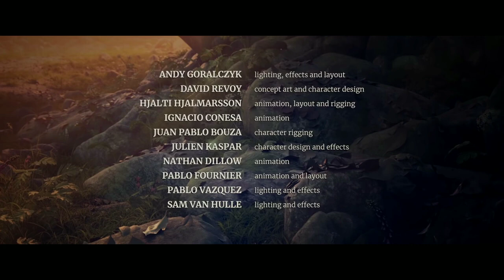CARTOON ANIMATED MOVIE KIDS SHORT MOVIE